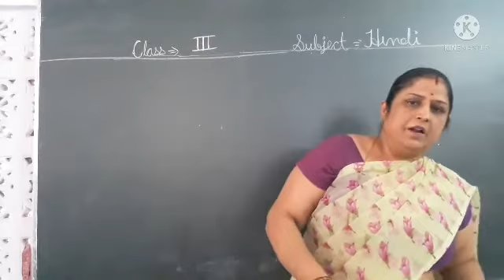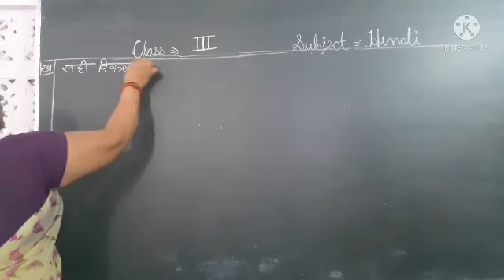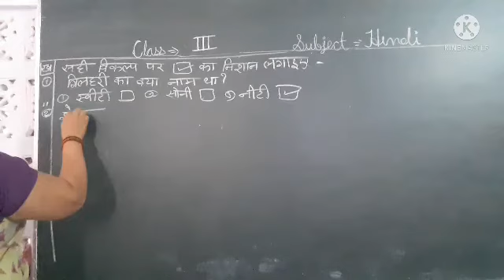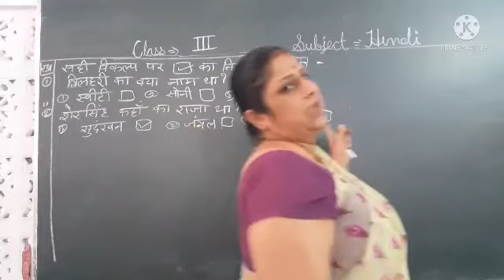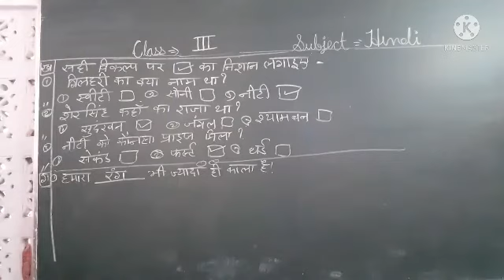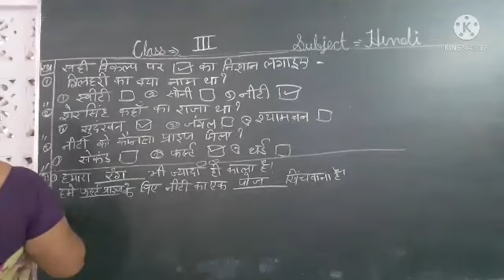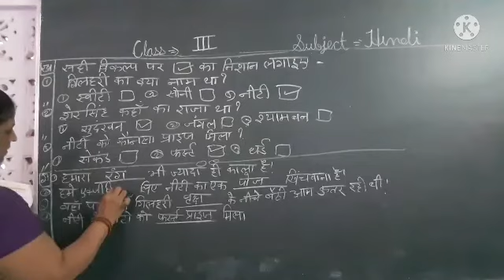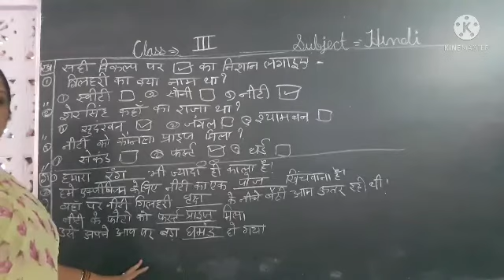ACS class-3 subject-hindi chapter-6 part-2